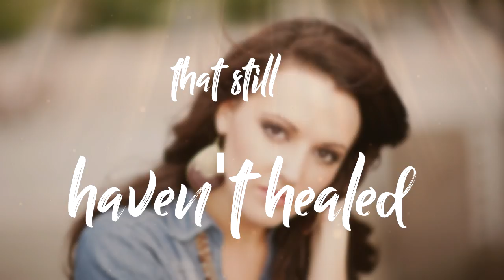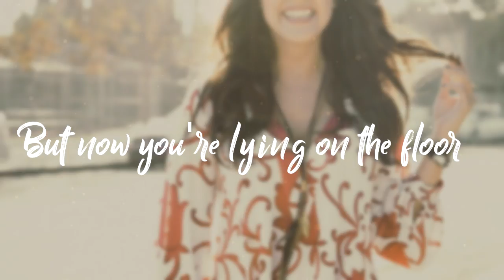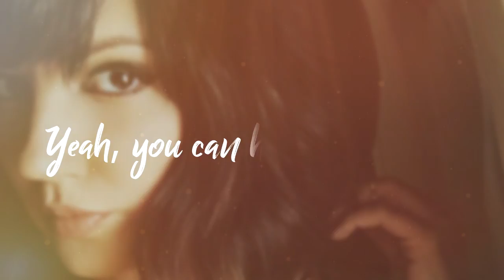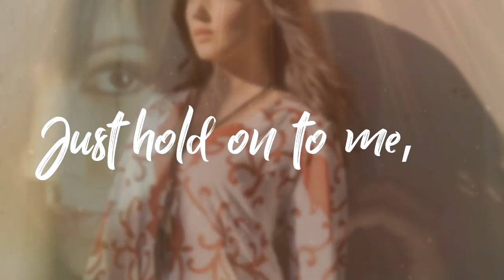Rachel Potter - Hold On To Me (Lyric Video)